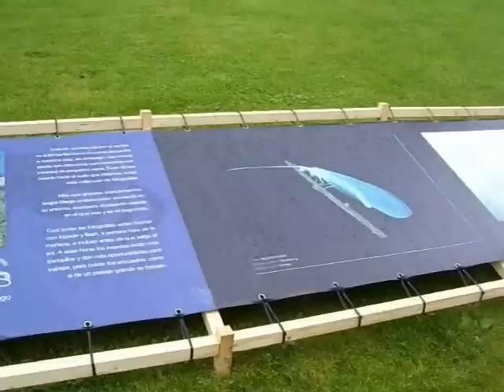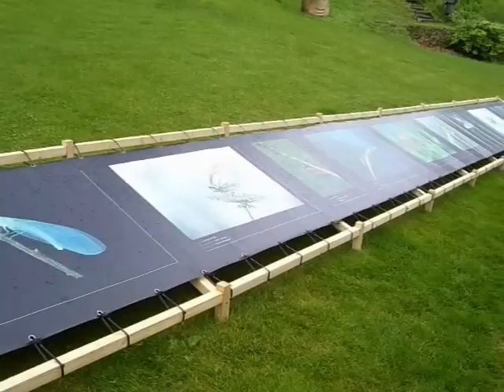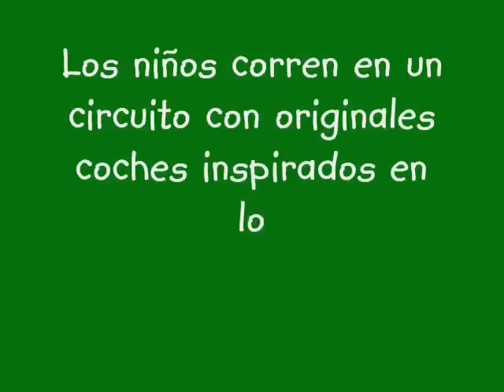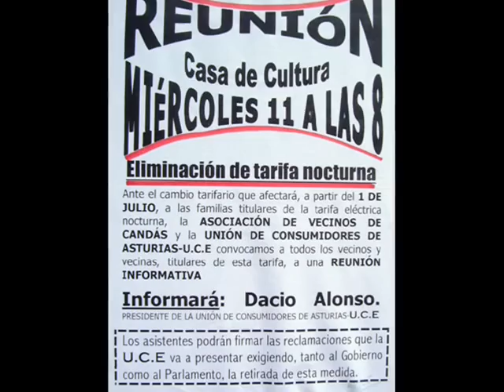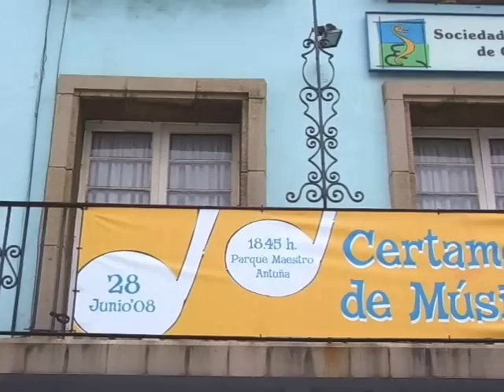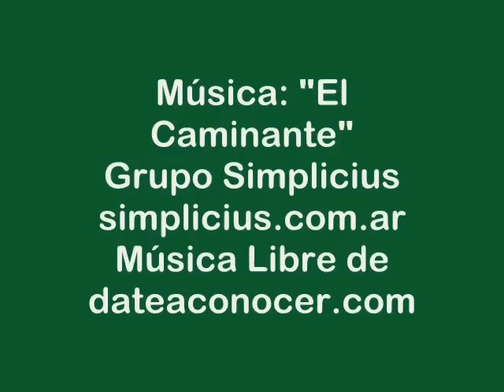9 CandasTv Día Medio Ambiente Fiestas de San Antonio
Nº9 CandasTv.com Informativo semanal de Candás y su concejo
== Contenidos:
- Las actividades del Día Mundial del Medio Ambiente. La convocatoria en San Andrés de los Tacones realizada por las organizaciones ambientales asturianas con la colaboración de la Asociación de vecinos de San Andrés. También traemos dos de las actividades que se dieron en Candás
== Quejas:
- Problemas con los aparcamientos en Candás. La asociación de hosteleros inicia una recogida de firmas para reclamar una solución al problema de los aparcamientos en la época veraniega. Los hosteleros consideran que serían necesarias 400 nuevas plazas de aparcamiento en el pueblo. Además amenazan con un paro para el día 1 de agosto en el caso de que la administración no ofrezca una solución. Por otro lado la asociación de vecinos de Perlora se opone a la propuesta de utilizar uno de los carriles del nuevo paseo marítimo como aparcamiento.
== Agenda:
- Charla de la Asociación de Vecinos Amigos de Candás y de la Unión de Consumidores, sobre la eliminación de la tarifa nocturna.
- Informamos de las diversas actividades festivas y deportivas relacionadas con las fiestas de San Antonio.
- Certamen de bandas de música de Candás.

Música. Canción "El Caminante"
La información de CandasTv.com se difunde de forma libre. CandasTv.com no se responsabiliza de los comentarios que se publiquen en blogs ajenos a CandasTv.com